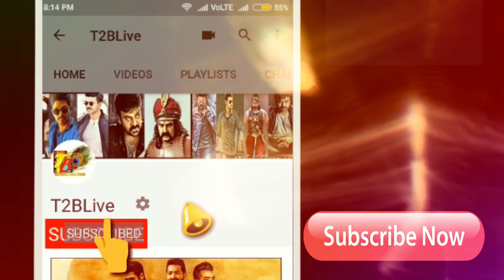Sensational Openings: iSmart Shankar First Day Openings| iSmart Shankar Day 1 Openings Report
Nizam: 7.20cr
Andhra: 6.50cr
ceeded: 3.33cr
Ap-TG: 17.03Cr
Karnataka: 1.50cr
ROI: 65L
OS: 1.1Cr
Total = 20.28cr

Cast & Crew :
Starring : Ram Pothineni,Nidhhi Agerwal, Nabha Natesh,Satya Dev
Story,Screen Play, Direction : Puri Jagannadh
Art : Jonny Shaik
Editor : Junaid Siddiqui
D.O.P : Raj Thota
Lyrics : Bhaskarabatla
Produced by : Puri Connects (Puri Jagannadh , Chamme kaur )
Presented by : Lavanya
Banner : Puri Connects , Puri Jagannadh Touring Talkies